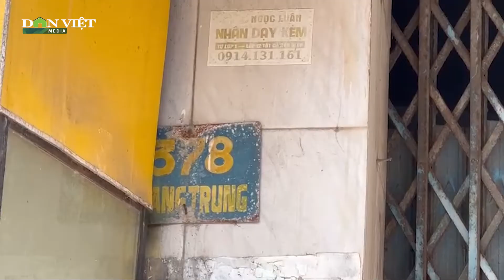Quảng Ngãi: Hàng loạt nhà công sản nằm vị trí vàng ở thành phố bị bỏ hoang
Tình trạng nhà công sản nằm ở vị trí vàng, đắc địa nhất nhì của trung tâm TP.Quảng Ngãi bị bỏ hoang hàng loạt suốt nhiều năm qua, không những là một sự lãng phí lớn, mà còn gây nhiều dư luận không hay ở địa phương này.